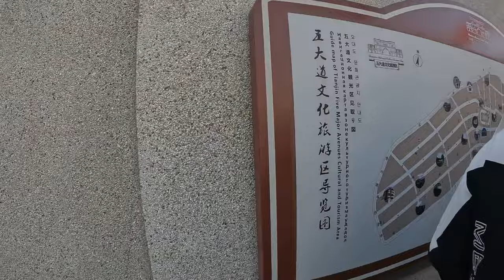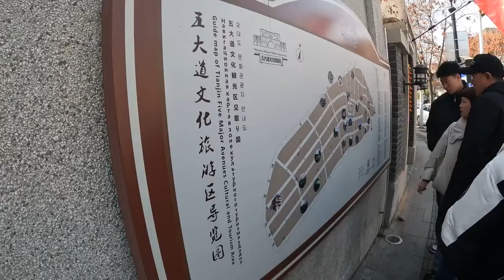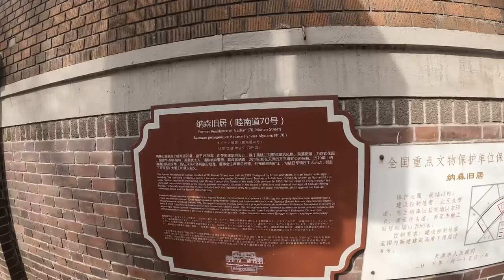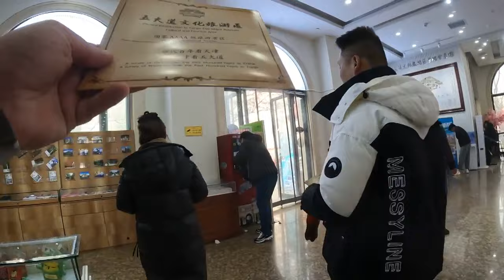Zero's Life in China Episode 85 Return To Tianjin Water Town Fireworks Part 1